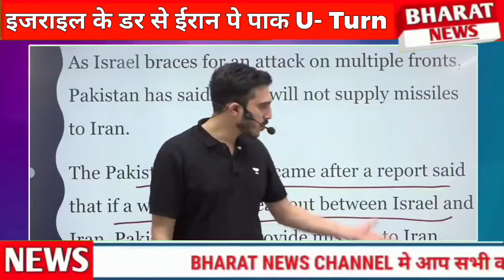Israel ke dar se Pakistan ne iran par liya U - Turn | Pakistani Crying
Pakistan U - Turn on missile to iran against israel.